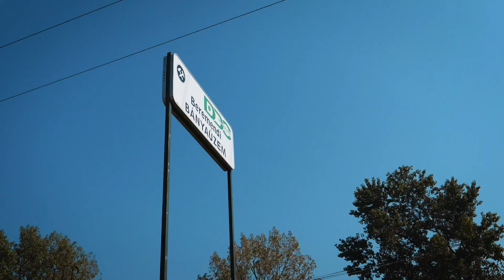Nyílt Nap a DDC Beremendi Cementgyárában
2018. szeptember 21-én a Beremendi Cementgyárba látogató családok és csoportok megismerkedhettek a cementgyártás folyamatával, a gyár fenntartható környezet kialakítását támogató programjaival és kipróbálhatták környékbeli termelők házi finomságait is.